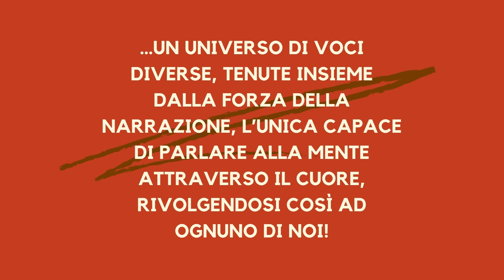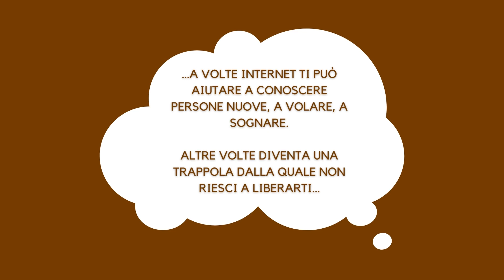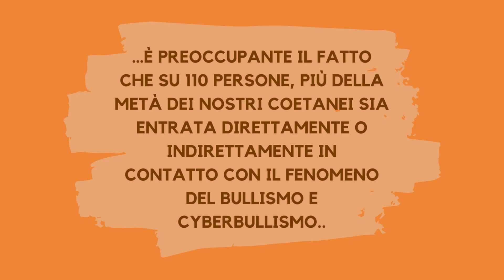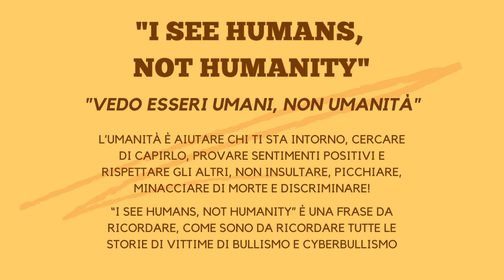"Lotta al cyberbullismo"